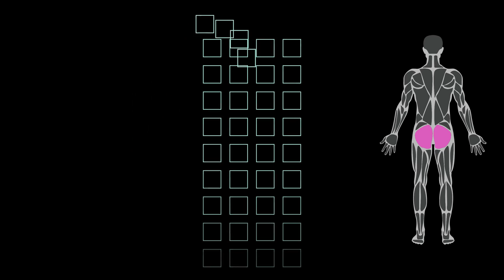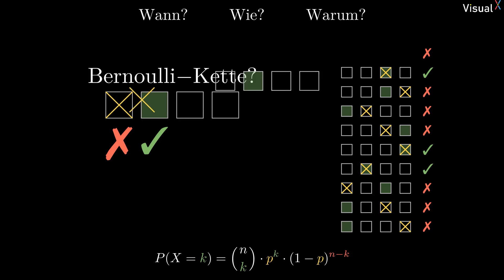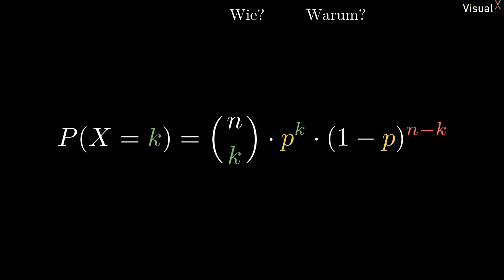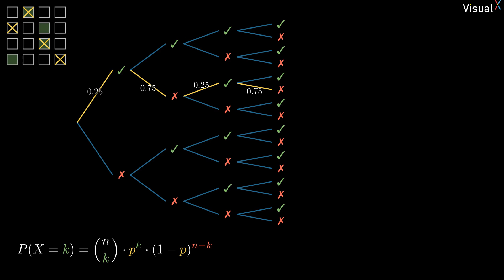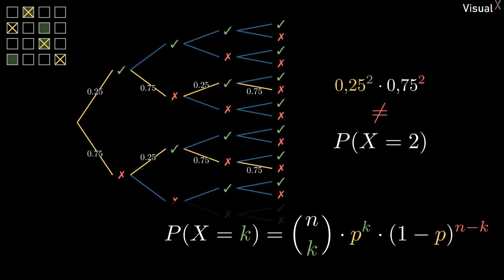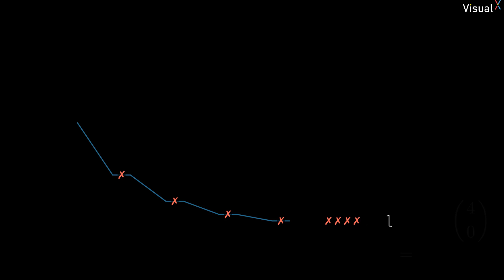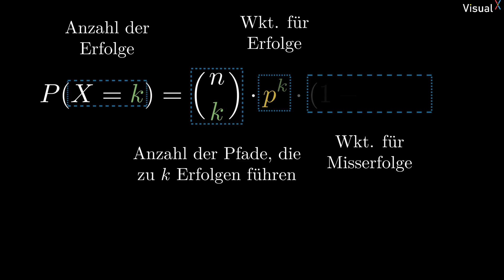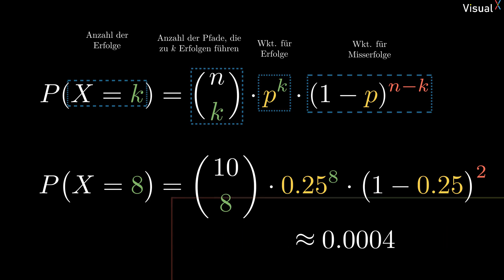Bernoulli - Formel | # 03 Binomialverteilung | Visual X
Klassiker: Für den Test mal wieder nicht gelernt. Aber hey... es ist nur n multiple choice Test. Den besteht man doch mit ein bisschen Glück, oder?!. Wie man dieses "Glück" mit der Bernoulli-Formel berechnen kann, was diese überhaupt ist und woher sie kommt, all das zeige ich dir in diesem Video.

00:00 Multiple Choice
01:06 Bernoulli-Kette
03:06 Baumdiagramm
06:51 Wie viele Pfade?
09:00 Bernoulli-Formel
10:26 Multiple Choice Lösung?!
11:26 Outro